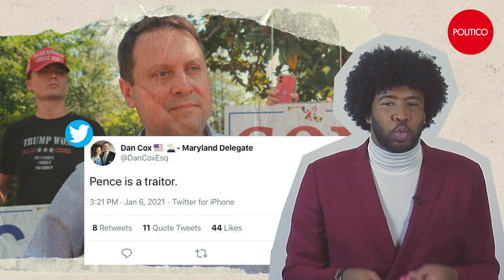Democrats meddle in GOP primaries. Just how risky is it?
Eugene Daniels talks to Republican and Democratic strategists about just how risky it is for Democrats to bankroll far-right MAGA Republicans through their primaries in the 2022 midterm elections.